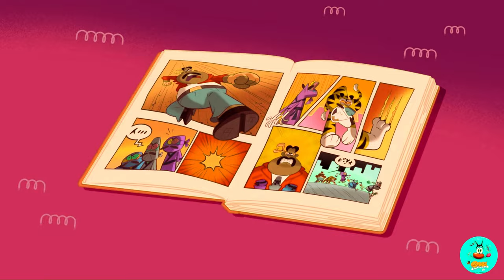हिंदी Oggy and the Cockroaches 🤩 बिल्ली या तिलचट्टा? 2 🤩 Hindi Cartoons for Kids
हिंदी Oggy and the Cockroaches  🤩 बिल्ली या तिलचट्टा? 🤩  Hindi Cartoons for Kids

Welcome to the official Oggy On  Duty YouTube channel in Hindi हिंदी  !
Join Oggy On Duty channel in Hindi हिंदी and boost your fun with Oggy, Piya, Chhagan Magan and Gagan.

Oggy Hindi - हिन्दी
Oggy Cartoon
Oggy and the cockroaches in hindi
Oggy Oggy
Oggy Hindi
Oggy sony yay
Oggy game
Ogy & cockroaches in hindi cartoon network
Oggy and the cockroaches movie
Oggy and the cockroaches movie in hindi full movie
Oggy and the cockroaches next generation
Oggy and the cockroaches next
Oggy and the Cockroaches: The Movie
tom and jerry
oggy and the cockroaches intro
oggy cartoon
bhoot wala gana
kartoon
oggy and the cartoon
oggy and cockroaches
oggy and cockroaches cartoon
oggy and the cockroaches
oggy and the cockroaches cartoon
oggy oggy and the cockroaches
cockroach cartoon
cockroach
cartoon oggy and cockroach
oggy and cockroach
oggy and the cockroach cartoon
cartoon network
doraemon
doraemon cartoon
cartoon video
oggy and the cockroaches cartoon in hindi
oggy drawing
cartoon characters
cartoon drawing
motu patlu cartoon
lamput
looney tunes
pakdam pakdai
oggy game
oggy minecraft
oggy new episode
oggy next gen